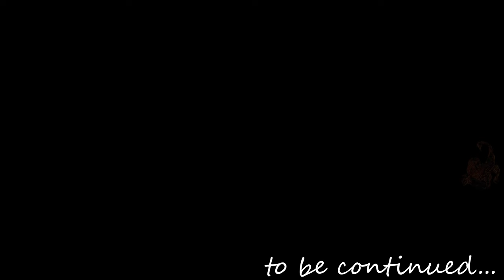Death Stranding Part 107